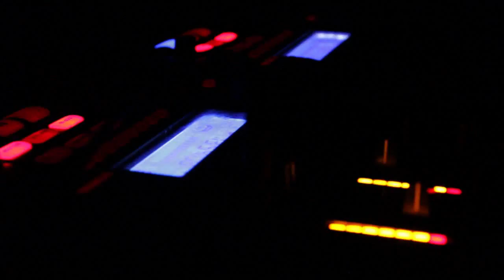Black and yellow remix ( Official video ) Smoke Dat Chronic Fire-Jiah